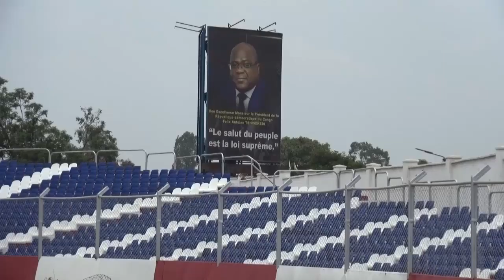VISITE DU STADE KIBASSA MALIBA DE LUBUMBASHI PAR JACQUES KYABULA KATWE GOUVERNEUR DU HAUT KATANGA.